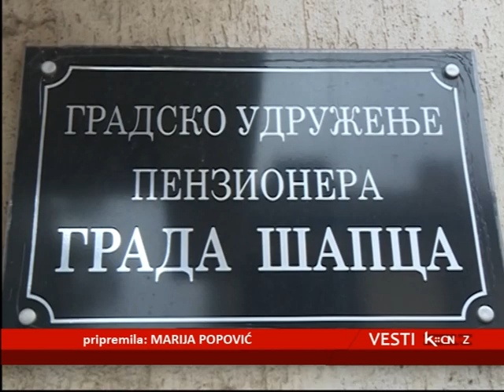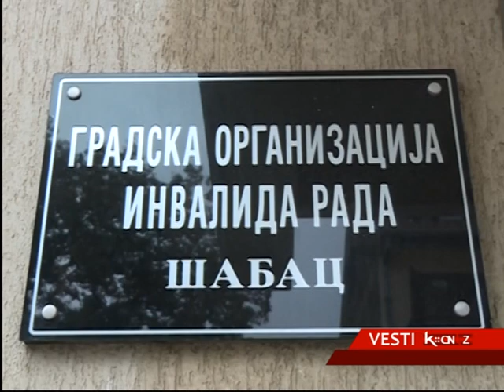GRADONAČELNIK ŠAPCA NEBOJŠA ZELENOVIĆ SVAĐA PENZIONERE